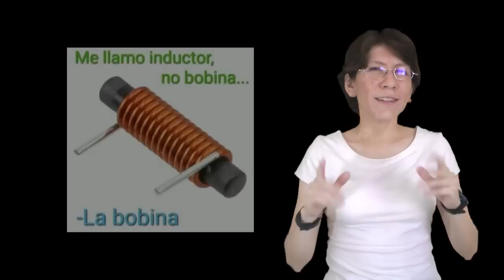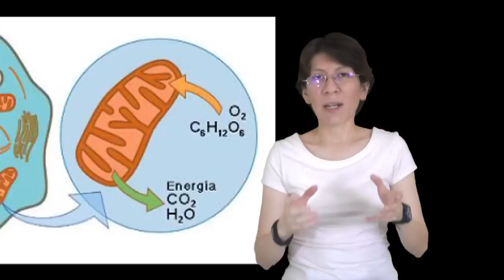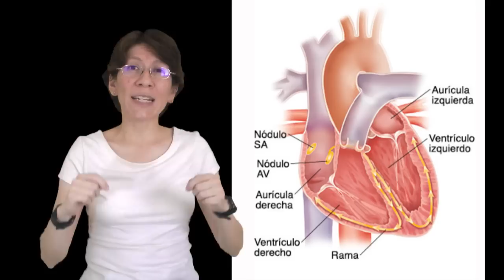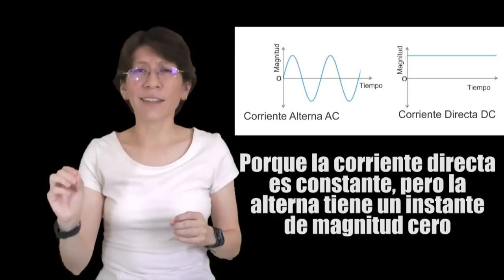La Fuerza de Star Wars y la física, parte 1 (with English subtitles)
Algo de ciencia detrás del uso de la Fuerza en Star Wars. Force lightning o relámpago de la fuerza.

Johnson, Patrick. The Physics of Star Wars: The Science Behind a Galaxy Far, Far Away. Adams Media.